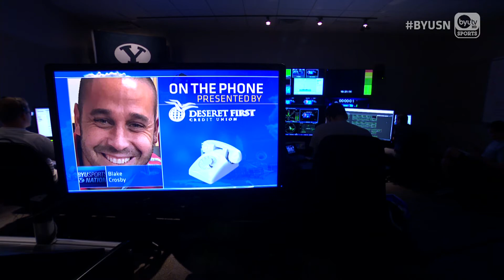BYUSN - Blake Crosby - 06.11.18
Toronto Blue Jay Scout Blake Crosby joined BYUSN to reflect back on his time at BYU. Plus, what is the perception of the BYU Baseball program in the MLB?